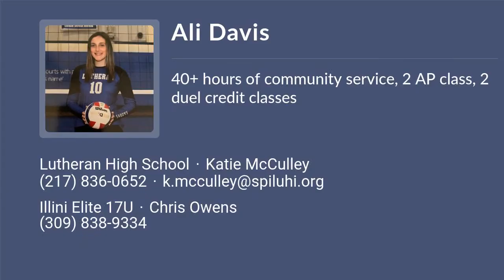Ali Davis Volleyball Highlights - IL 2023 - RS. Mid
Ali Davis Recruiting Video.